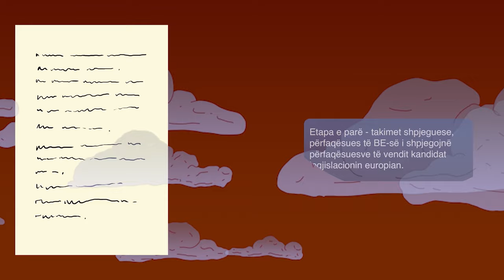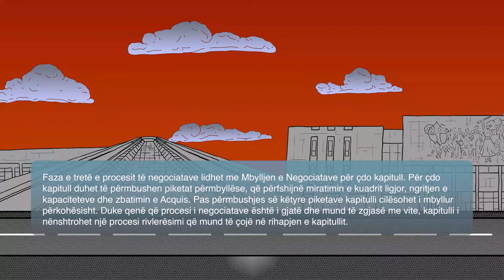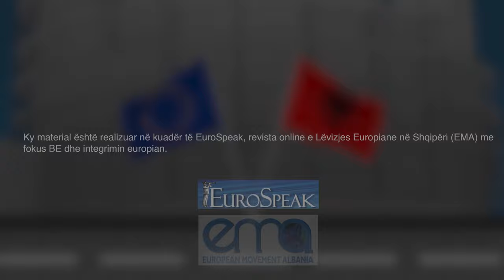Negotiation Process of EU ( European Union )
After many hours we present to you this great project , thank you for the collaboration

What are the stages in which the negotiation process takes place? What exactly happens through each stage? How do negotiations close? These are some of the most frequently asked questions regarding one of the most important processes that our country will face. To answer these questions we invite you to watch the following video made within EuroSpeak:

EuroSpeak is being implemented by the European Movement in Albania.

This grant is made possible by the 'Civil Society Partnership Program with Partners Albania for Change and Development (PA). Content and recommendations presented
for Albania and Kosovo ', funded by the Norwegian Ministry of Foreign Affairs and managed by the Kosovo Civil Society Foundation (KCSF)

The content , does not represent the official position of the Norwegian Ministry of Foreign Affairs and Partners Albania for Change and Development (PA).

Book now for more services as : Design, Photography, Documentaries, Films, Direction, Illustration, Animation, Music clips, Commercials, Branding etc...

MBN Pictures - Film making  and multimedial studio, based in Tirana.
We try to stay creative and give our product a personalised look and feel for more artistic value...